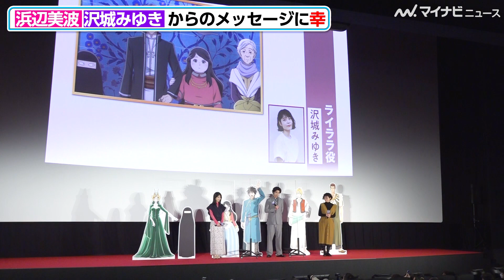浜辺美波、沢城みゆきからのボイスメッセージにうっとり！「別音源でいただきたい」 映画『金の国 水の国』 公開記念舞台挨拶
賀来賢人、浜辺美波、渡邉こと乃監督が28日、映画『金の国  水の国』  公開記念舞台挨拶に登場した。

配給：ワーナーブラザース映画　©︎岩本ナオ／小学館　©︎2023「金の国 水の国」製作委員会

🎬浜辺美波、就活生へエール！浜辺式「美しい姿勢」の作り方を伝授「頑張って下さい！」　映画『金の国 水の国』公開直前イベント

🎬沢城みゆき&三宅健太、切実すぎる！？七夕の願いを発表！それをなかやまきんに君が全力で笹に飾る 映画『ソー：ラブ＆サンダー』 公開直前七夕プレミアイベント